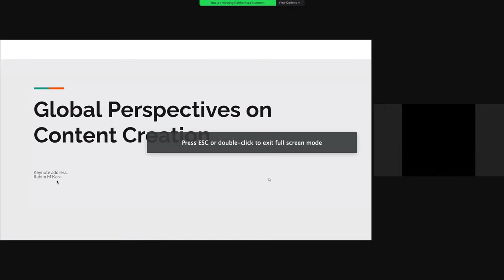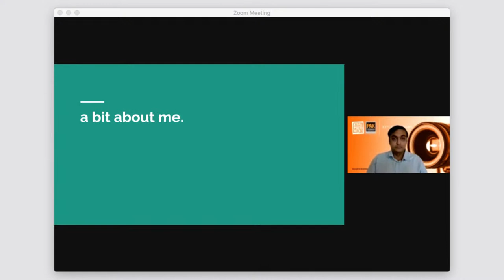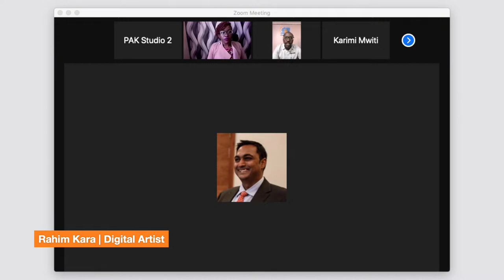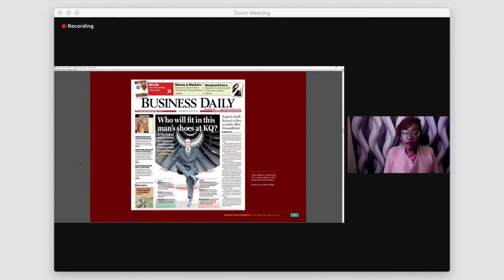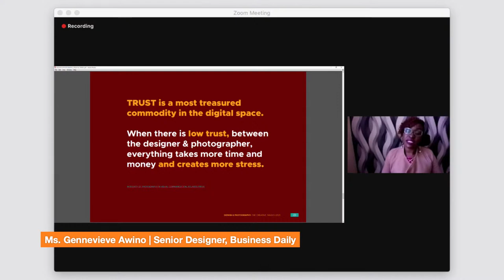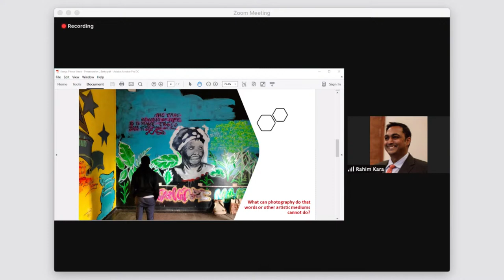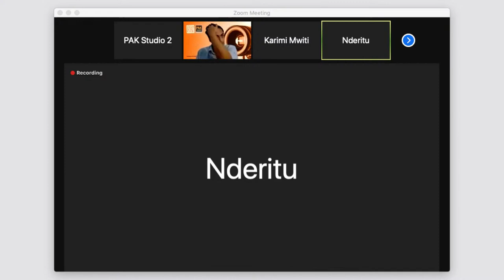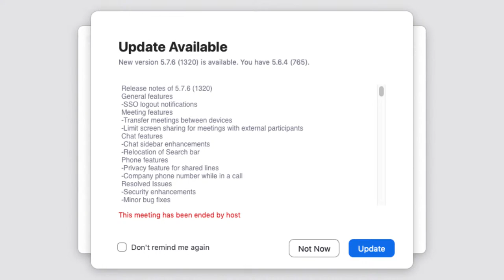KPW2021 DAY 1 - KEYNOTE PRESENTATIONS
Kenya Photo Week 2021 - Day 1: Keynote Presentations